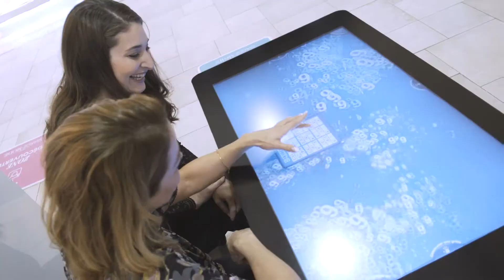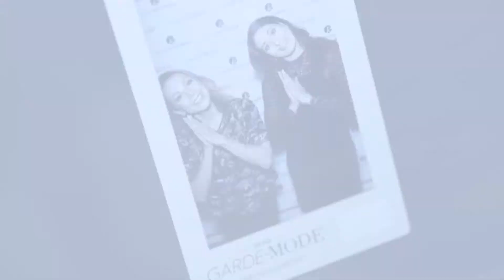Garde Mode Cynthia Kabis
Gardemode Cynthia Kabis